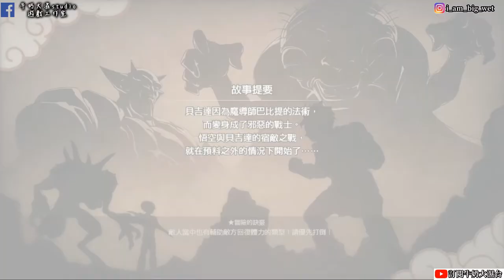【七龍珠Z卡卡洛特 DRAGON BALL Z KAKAROT】 #21 貝吉塔自爆與普烏同歸於盡!牛奶大濕台